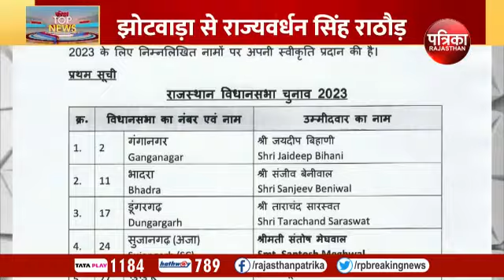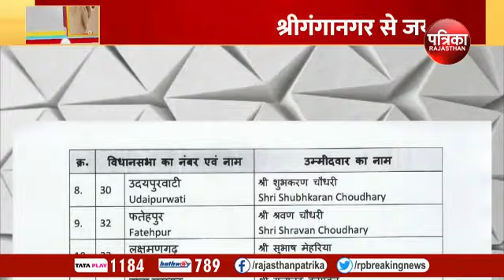BJP Candidate List 2023: दिग्गजों पर दांव खेलकर भी मुश्किल में Rajasthan BJP | Election 2023 News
BJP Candidate List 2023: दिग्गजों पर दांव खेलकर भी मुश्किल में Rajasthan BJP | Election 2023 News | Rajasthan Assembly Election 2023 | Hindi News | Rajasthan News | Rajasthan Patrika